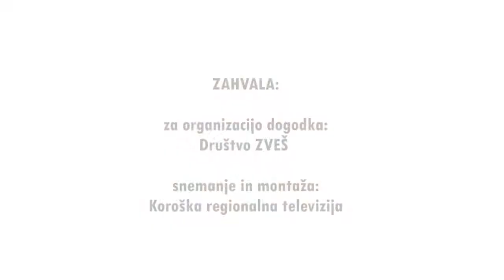ALI BOG LAHKO KRŠI ZAKONE NARAVE? JOHN C. LENNOX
Dr. John C. Lennox je zaslužni profesor matematike na Univerzi v Oxfordu
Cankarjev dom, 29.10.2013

ZAHVALA:
- za organizacijo dogodka: Društvo ZVEŠ
- za snemanje in montaža: Koroška regionalna televizija

Knjige dr. Lennoxa v slovenščini:
Grobarka Boga - Je znanost pokopala Boga?
Založila in izdala: Didakta in Društvo ZVEŠ

Ali lahko znanost razloži vse?

Kje si Bog v cašu koronavirusa?
Založnik: Družina

Več o profesorju: John C. Lennox je večkratni doktor, zaslužni profesor matematike na Univerzi v Oxfordu, strokovnjak za bioetiko, zaslužni član na katedri za matematiko in filozofijo znanosti Kolidža Green Templeton in častni član Saïdove poslovne šole. Napisal je množico knjig in člankov o odnosu med znanostjo, verovanjem in etiko ter sodeloval v številnih javnih razpravah, med drugim s Christopherjem Hitchensom, Richardom Dawkinsom, Lawrenceom Kraussom, Stephenom Lawjem in Petrom Singerjem. Govori rusko, francosko in nemško ter po vsem svetu predava o matematiki, poslovni etiki, znanosti in teologiji. John Lennox živi blizu Oxforda z ženo Sally. Imata tri otroke in toliko vnukov, da je to izziv celo za oxfordskega matematika.